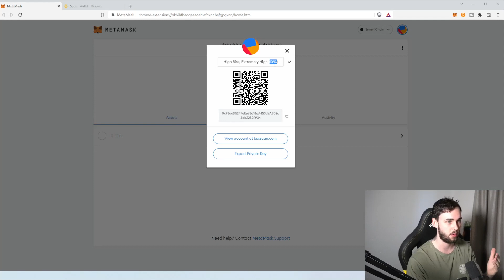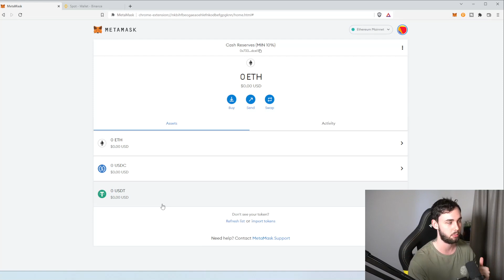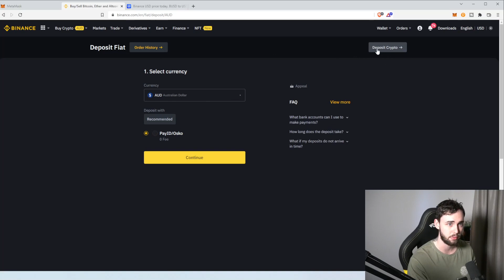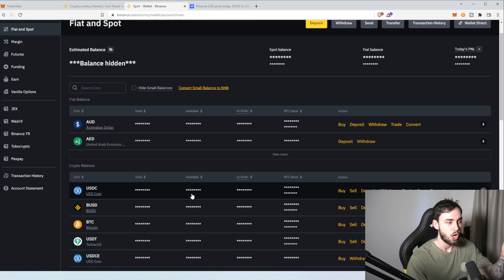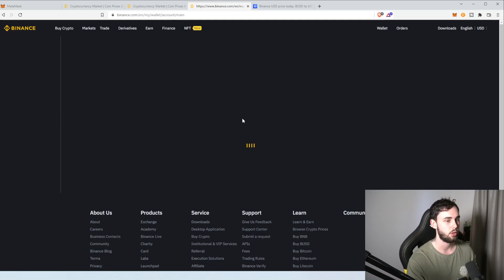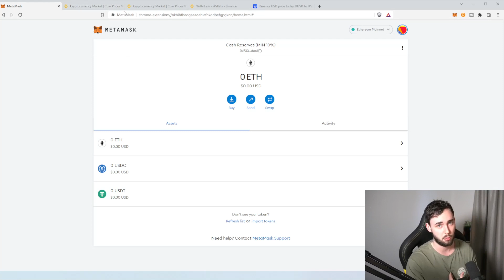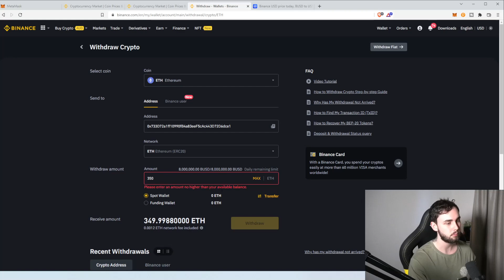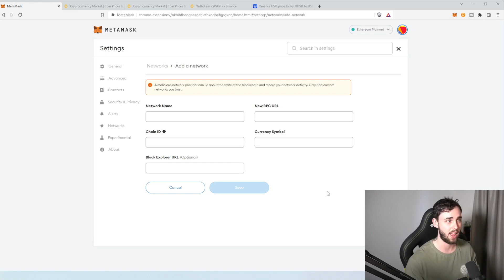Managing your Crypto Portfolio Using Binance and MetaMask!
Powerful tools are sometimes the most basic… Here is how to leverage your Binance and MetaMask wallets to help Dollar Cost Averaging (DCA) in Crypto!

Welcome back to a new video all!

Today is the third video in my explanation series on how to build your Crypto portfolio, this time leveraging Binance and MetaMask to simplify your weekly DCA. The series will be an A-Z guide on Crypto Investing throughout the 2022 / 2023 winter - where we can all learn and invest together!

This is a 3 / 4 video that serves as the preliminary steps before we look into investing.

Although this may be complicated for many beginners, taking the time to understand this process will help (not only) in your bear market DCA schedule, but also your overall maturity in the space.

Thank you all for your support, it means so much as always!

My earlier YouTube videos explaining;